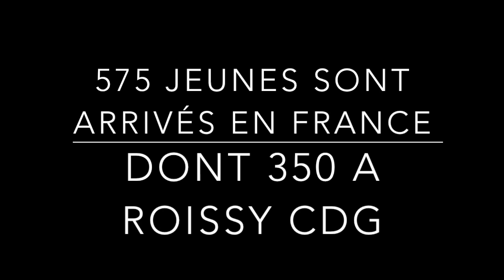LES ECHANGES DE JEUNES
Arrivées des jeunes Inbouds à Roissy le 29 Aout